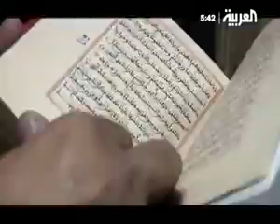إبراهيم عليه السلام Ibrahim / Abraham History in Islam 2/5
Muslims thaugth that All prophets sent by God and have the same message. as the last message of Muhamed. Muslims thaugth on Jesus, Moses, Adam, Abraham, Jacob, Salamon, Joseph, David...
الترتيب الزمنى للأنبياء وأعمارهم
1_ آدم (أبو البشرية)
عاش 1000 سنة. دفن في الهند. وقيل في مكة. وقيل في بيت المقدس.
2_ إدريس (أخنوج)
عاش على الأرض 865 سنة.
3_ نوح (شيخ المرسلين)
لبث في قومه 950 سنة. قيل دفن في مسجد الكوفة. وقيل في الجبل الأحمر. وقيل في المسجد الحرام0
4_ هود (عابر)
عاش 464 سنة. دفن شرقي حضرموت (اليمن).
5_ صالح
لم تذكر الكتب المدة التي عاشها. ثمة من يزعم أن قبره في حضرموت (اليمن).
6_ لوط
لم تذكر الكتب المدة التي عاشها. يذكر أن له قبرا في قرية صوعر (؟؟؟).
7_ إبراهيم الخليل (أبو الانبياء)
عاش 200. ولد بعد الطوفان بـ 1263 سنة. دفن في الخليل (فلسطين). وفيها قبر زوجته الأولى سارة0
8_ إسماعيل
عاش 137 سنة. دفن بجوار والدته (هاجر) في مكة0
9_ إسحاق
عاش 180سنه ودفن مع أبيه إبراهيم في الخليل (فلسطين)0
10_ يعقوب (إسرائيل)
عاش 147سنه توفي في مصر. وتنفيذا لوصيته نقله ابنه يوسف إلى الخليل (فلسطين)0
11_ يوسف (الصديق)
عاش 110 سنوات. مات في مصر. نقله إخوته تنفيذا لوصيته ودفن في نابلس (فلسطين)0
12_ شعيب (نبي الله)
لم تذكر الكتب المدة التي عاشها. ضريحه في حطين القريبة من طبرية (فلسطين).
13_ أيوب (الصابر)
عاش 93 سنة. دفن بجوار زوجته بقريه الشيخ سعد القريبة من دمشق
14_ ذو الكفل (بشر)
لم تذكر الكتب المدة التي عاشها. ولد في مصر. توفي في سيناء أيام التيه. قيل دفن بجوار والده في أرض الشام0
15_ يونس
لم تذكر الكتب المدة التي عاشها. لم يرد أي خبر عن قبره0
16_ موسى (كليم الله)
عاش 120 سنة. توفي في سيناء ودفن هناك.
17_ هارون
عاش 122 سنة. توفي في سيناء ودفن هناك0
18_ الياس
لم تذكر الكتب المدة التي عاشها. ذكر أنه ولد بعد دخول بني اسرائيل فلسطين. قيل قبره في بعلبك (لبنان).
19_ إليسع (إليشع)
لم تذكر الكتب المدة التي عاشها. ولا المكان الذي اتجه اليه بعد عصيان قومه في بانياس (أرض الشام)0
20_ داود
عاش 100 سنة. ذكر ان ملكه دام 40 سنة.
21_ سليمان
عاش 52 سنة. ورث ملك أبيه وعمره 12 سنة ودام ملكه 40 سنة0
22_ زكريا
عاش 150 سنة. نشر بالمنشار على يد من ذبحوا ابنه يحيى.
23_ يحيى
لم تذكر الكتب المدة التي عاشها. ولد في السنة التي ولد فيها المسيح. ذبح وهو في المحراب تنفيذا لرغبة امراة فاجرة من قبل ملك ظالم. ذكر أن رأسه مدفون في الجامع الاموي (دمشق).
24_ المسيح (عيسى بن مريم)
عاش على الأرض 33 سنة. رفعه الله بعد بعثته بثلاث سنوات. ذكر أن والدته مريم عاشت بعده 6 سنوات. توفيت ولها من العمر 53 سنة.
25_ محمد (رسول الله)
ولد في مكة سنه 570. توفي وهو في الثالثة والستين من عمره. دفن في بيت عائشة (المسجد النبوي).